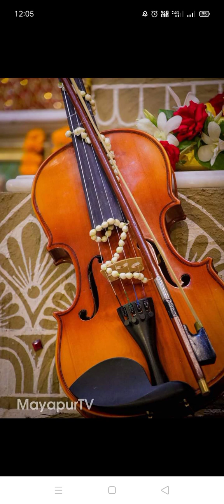😲😱Iskcon Mayapur Dham Radha Madhava Asto Shakti special singer Darson2023#new@jagannathvlogging7913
😲😱Iskcon Mayapur Dham  Radha Madhava Asto Shakti special singer Darson2023